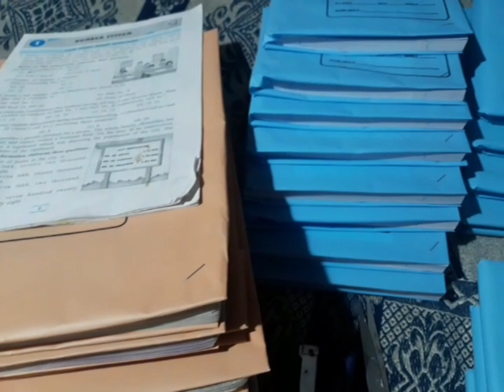रिजल्ट आने की ख़ुशी // new class// मौसम के बदलते रंग // देहरादून // uttarakhand